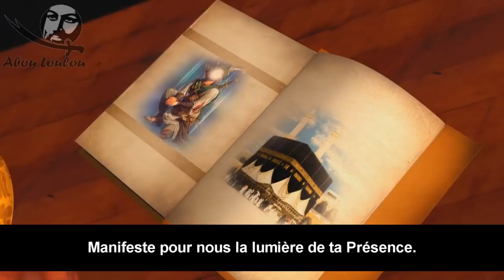Nasheed sur l'imam al-Mahdi fils du prophète Muhammed et de l'imam Hassan يا مهدينا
Voici un magnifique Nasheed, n'hésitez pas à le partager